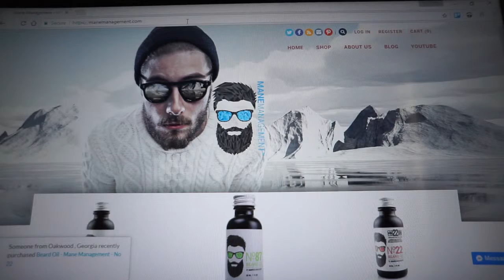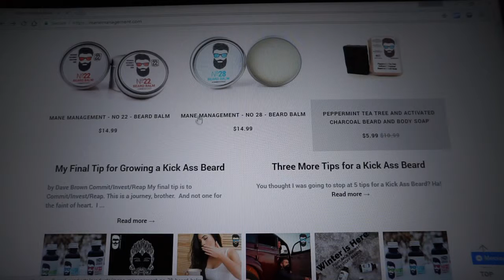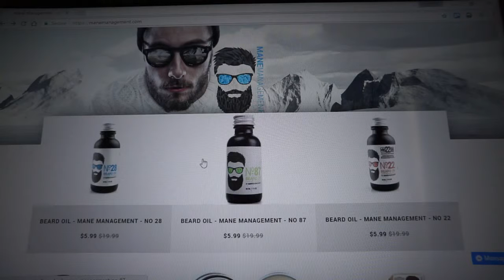Grow Your Beard Like A Man! Mane Management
Man up and grow it out!

Here’s the video & audio gear I use:
Sony a6400
Sony a5100
Sony SELP18105G
DJI Osmo Pocket
Comica CVM-V30 LITE
Rode Videomicro
Rode NT-USB
Overhead Lights
Ring Light
CVM-WM100 Plus